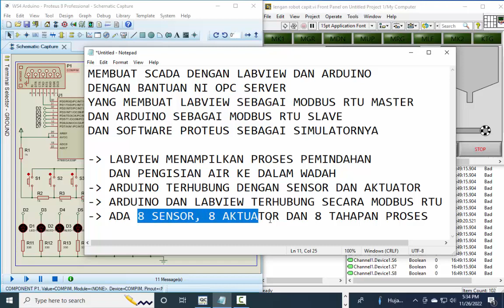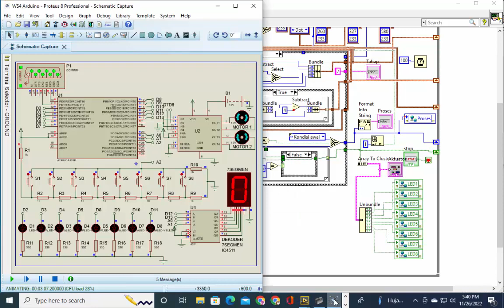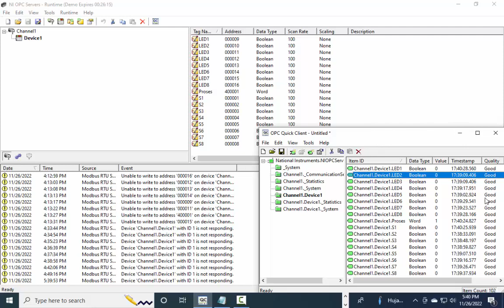SCADA LabVIEW - contoh sederhana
Video ini menunjukkan contoh SCADA sederhana yang dibuat dengan program LabVIEW dan NI OPC Server, dengan hardware berupa 8 buah sensor dan 8 buah aktuator, yang terhubung ke Arduino. Rangkaian hardware  disimulasikan dengan Proteus. Video ini akan dilanjutkan dengan video-video berikutnya, yang menunjukkan langkah-langkah pembuatan program SCADA dengan LabVIEW, dengan urutan sebagai berikut:
7. SCADA LabVIEW - kontrol & monitor di HP dengan HMI Modbus.
8. SCADA LabVIEW - koneksi MQTT dan Modbus dengan OPC Kepware.
9. SCADA LabVIEW - koneksi MQTT dan Modbus dengan NodeRED.

Untuk memudahkan mengikuti langkah=langkah pembuatan SCADA LabVIEW ini, silahkan mengunjungi blog ini